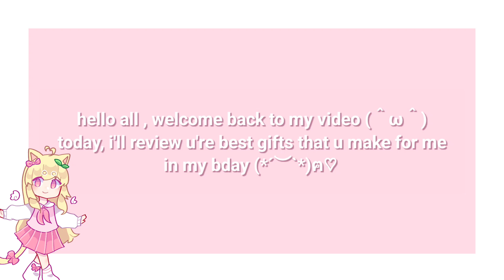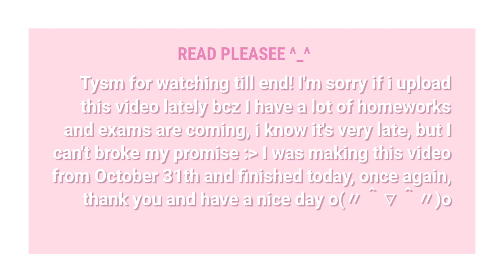♡ : Reviewing Your Amazing Gifts ! 💞